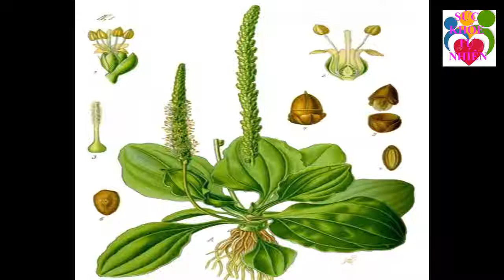Tiết Kiệm Được 200 Triệu Tiền Thuốc Mỗi Năm Nhờ Trồng Nhanh Và Ngay Loại Cây Này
Tiết Kiệm Được 200 Triệu Tiền Thuốc Mỗi Năm Nhờ Trồng Nhanh Và Ngay Loại Cây Này . Đăng ký kênh Sức Khỏe Tự Nhiên để nắm bắt được những tuyệt chiêu chăm sóc Sức Khỏe Tự Nhiên cho gia đình bạn cực kỳ đơn giản ngay tại nhà.
Xem thêm video Sức Khỏe Tự Nhiên:
- 5 Trái Ớt Hiểm 2 Quả Trứng Gà 1 Muỗng Muối Trị "DỨT ĐIỂM" Tiểu Đường Chỉ Trong 5 Phút